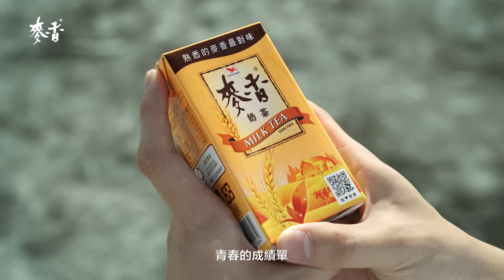麥香完整了我們的青春篇(20秒)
青春樣子有千百萬種
但不管是什麼樣貌，總是能想起

因為有你，讓我的每一天充滿歡笑
因為有你，我的背後總是有人carry
因為有你，不管跌倒幾次我仍勇敢的向前奔跑

也因為有麥香，更完整了我們的青春